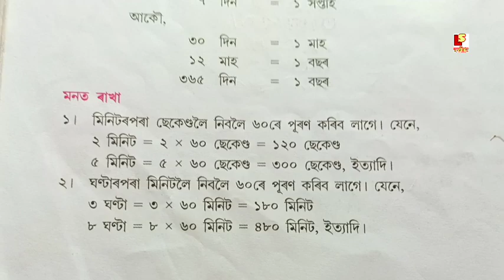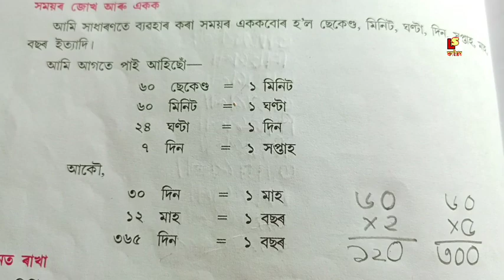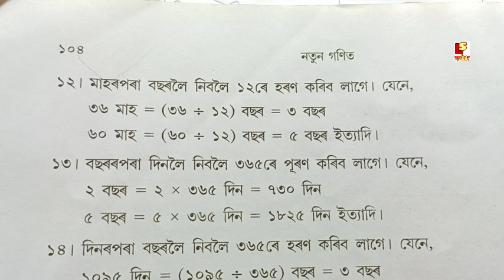(Part-5) সময়ৰ জোখ আৰু একক Assam Jatiya vidyalaya class iv Mathematics (Page 102 & 103) Solution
About video💕👉 (Part-5) সময়ৰ জোখ আৰু একক Assam Jatiya vidyalaya class iv Mathematics (Page 102 & 103) Solution

❤️👉 অসম জাতীয় বিদ্যালয় ৰ প্ৰশ্নোত্তৰ সমূহৰ বাবে তলত দিয়া লিংক কেইটাত ক্লিক কৰা